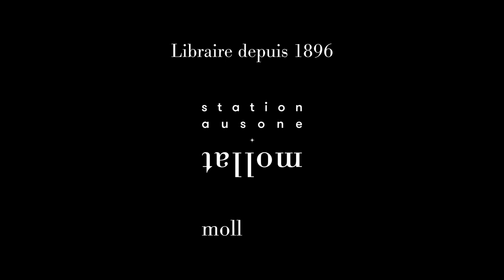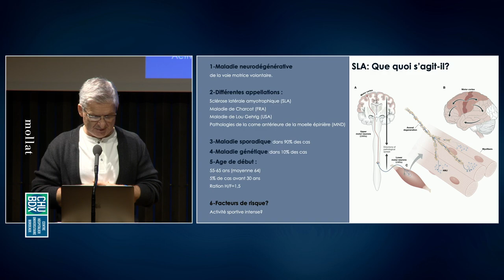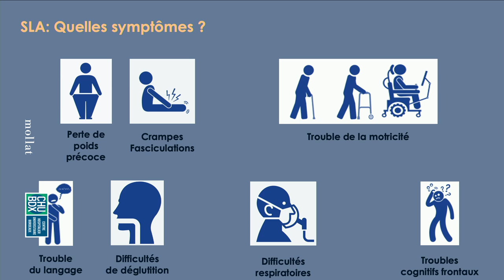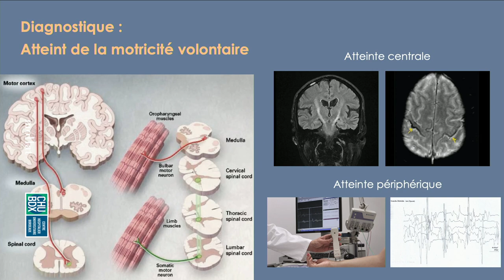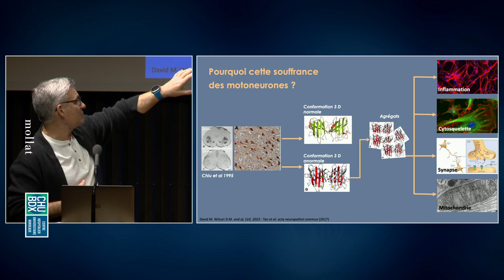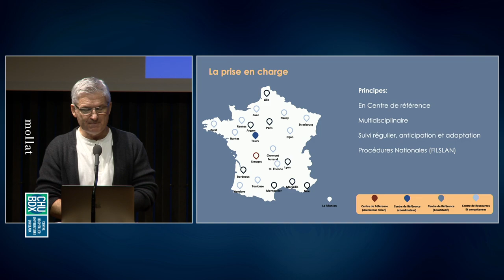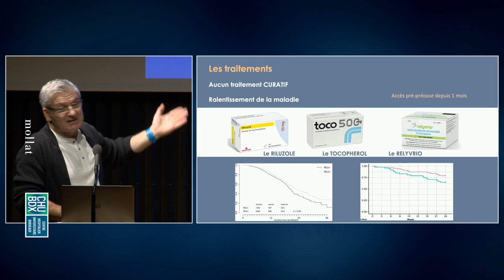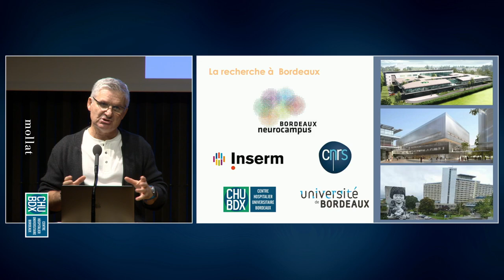Soirée Santé - Maladie de Charcot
En partenariat avec le CHU de Bordeaux, présentation du Pr Gwendal Le-Masson, Chef de Service de Neurologie-Pathologies Neuromusculaires, Responsable du Centre de référence pour la SLA et des autres maladies du motoneurones CHU de Bordeaux, autour de la maladie de Charcot (ou Sclérose Latérale Amyotrophie) : les symptômes et le diagnostic, les grandes lignes de sa prise en charge en France et les aspects les plus récents des traitements et des recherches en cours.
Rencontre avec Antoine Mesnier, auteur de son livre "Bon anniversaire Antoine !", patient du Pr Le-Masson. Entretien avec Géraldine Lafont.

0:00 : Intro
0:16 : Présentation du Professeur Gwendal Le-Masson
25:35 : Rencontre avec Antoine Mesnier et Gwendal Le-Masson. Entretien avec Géraldine Lafont.